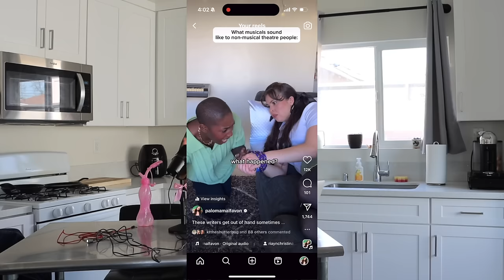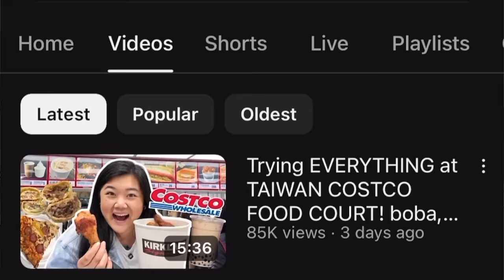Hamilton music video cover: singing BURN 🔥 (behind the scenes)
Recreating another broadway hit and bringing the bts

Pink Vocal warmer
NEW Doctor Vox link:

Hamilton music video cover: singing BURN 🔥